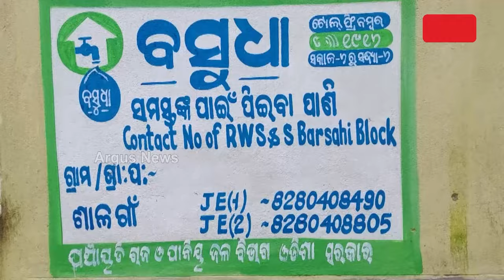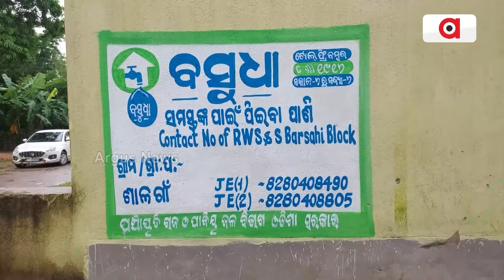ଗ୍ରାମୀଣ ଜଳ ଯୋଗାଣରେ ଦୁର୍ନୀତି ଗନ୍ଧ | Corruption in rural water supply | Argus News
ବସୁଧା ଯୋଜନାରେ ମହା ଦୁର୍ନୀତି। ପାଣି ଟାଙ୍କି ଅଛି, ହେଲେ ଲୋକଙ୍କ ଘରକୁ ଆସୁନି ପାଣି। ଟୋପାଏ ବିଶୁଦ୍ଧ ପାନୀୟ ଜଳ ପାଇବା ପାଇଁ ହନ୍ତସନ୍ତ ଶାଳଗାଁ ଗ୍ରାମବାସୀ।